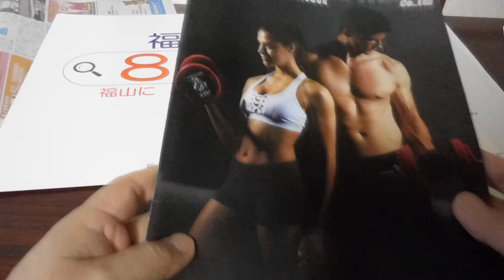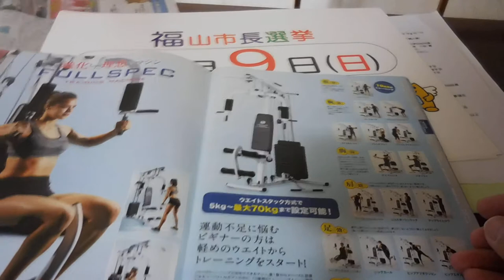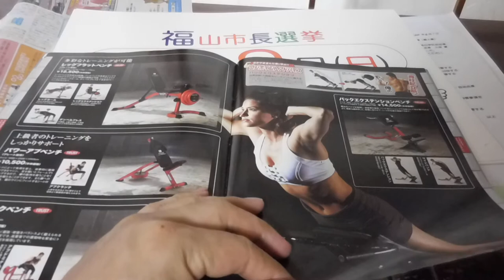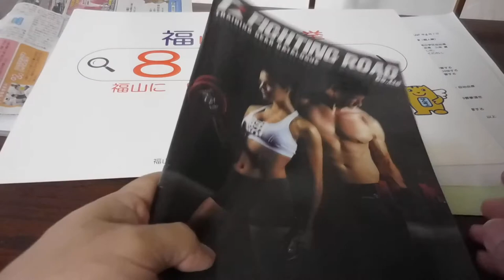【メタボ47】勇気が出ない。